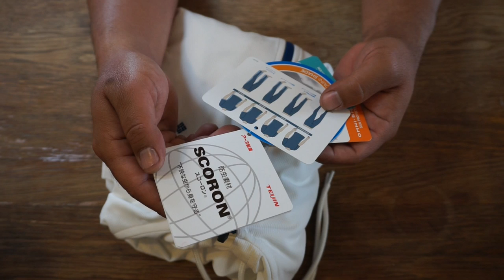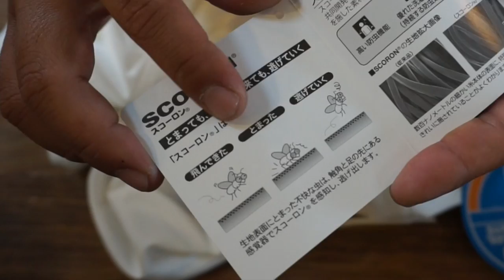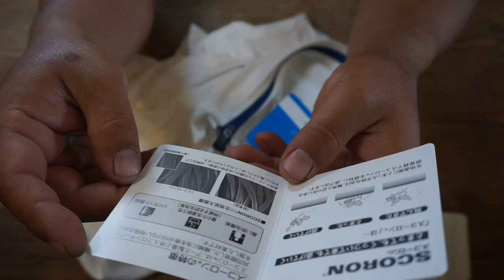蚊の季節に最適！着る防虫スコーロン素材採用のコロンビア虫除け服を買って来た！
ＳＵＢ！使用道具への御質問はコメント欄に宜しくです！蚊の季節に最適の着る防虫素材、スコーロンを採用したコロンビア虫除け服を買って来たてみました。
スコーロンとは！？スコーロン®は帝人フロンティアとアース製薬株式会社が共同開発した、繊維に虫を寄せつけない特殊な加工を施した素材です。高い防虫機能・洗濯耐久性に加え、UVカット機能をプラスした画期的な防虫素材で、様々なアウトドアシーンを快適に過ごしていただけます。
スコーロン説明ページ